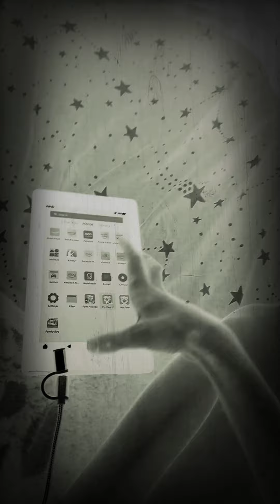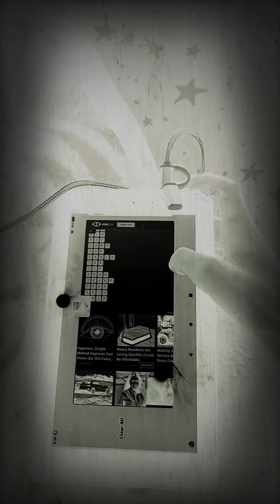[Deleted video]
49/65
Taken from WBTV logo history 0:04 is something wrong wi